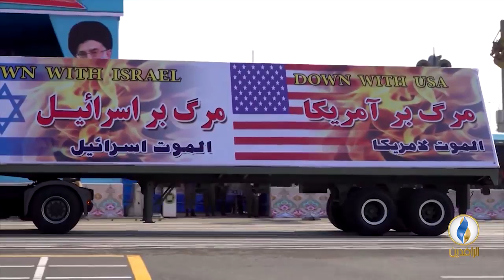تقرير إخباري.. محاولات إيرانية لتقويض الاتفاق المبرم بين أنقرة و موسكو بشأن